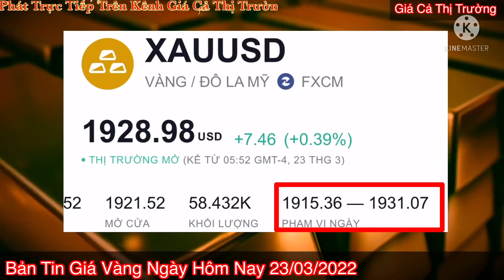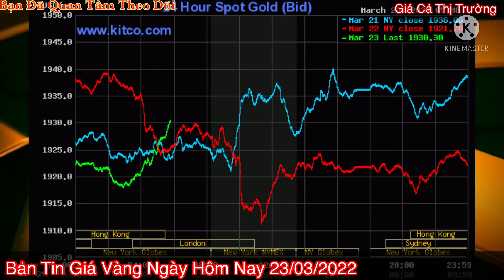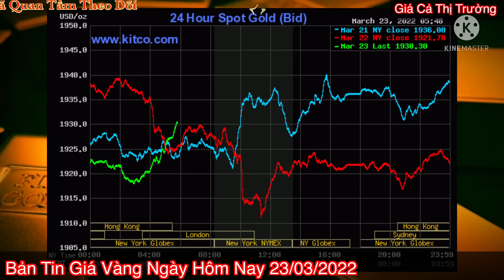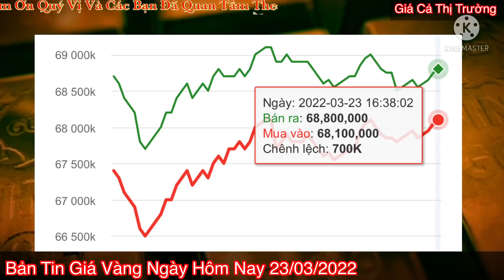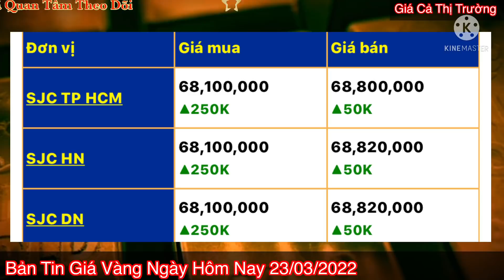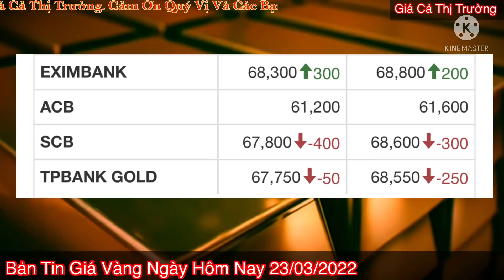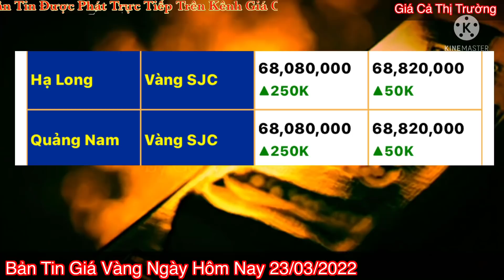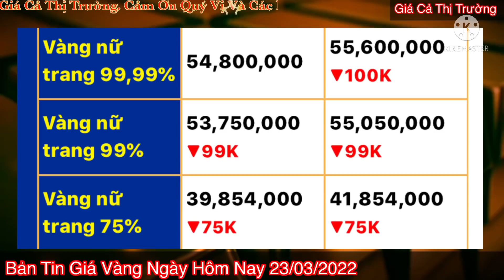Giá vàng hôm nay 9999 ngày 23/3/2022 | GIÁ VÀNG MỚI NHẤT || Bảng Giá Vàng SJC 9999 24K 18K 14K 10K